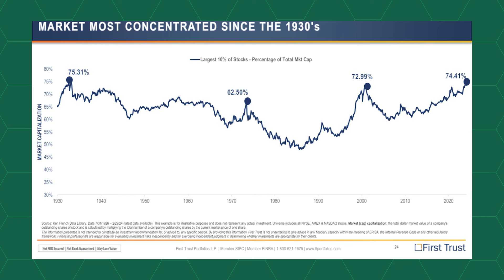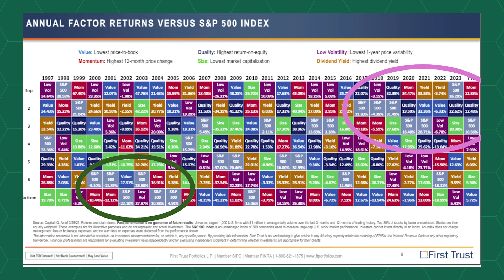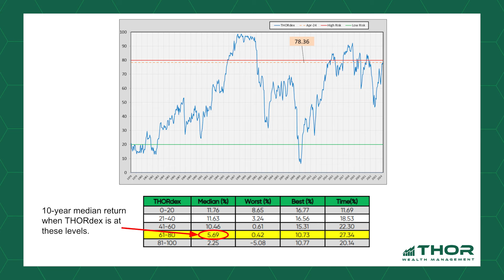Avoid Investing in the S&P 500 Index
The S&P 500 Index is the most concentrated than it has ever been. This concentration is worse than 1999 which led to a multi-year period where active management outperformed the S&P 500 Index. We believe history will be repeated.

0:00 Intro
0:39 - Market Most Concentrated Since the 1930's
1:11 - S&P 500 Index Weight of the Largest 5 Names
2:20 - Annual Factor Returns Vs. S&P 500 Index
3:21 - S&P 500 Breadth
4:03 - THORdex
5:15 - Outro

► Find more content and insights on investments and wealth management

▬ About THOR Wealth Management  ▬▬▬▬▬▬▬▬▬▬

THOR Wealth Management is a registered investment advisor based in Cincinnati, Ohio. We aim to be a financial one-stop shop for emerging wealth families. Our mission is to be a trusted advisor to you and your family by assisting with all of your financial and key life decisions, and helping to build and preserve your wealth.

At THOR, we are here to support you for life with a full spectrum of services including, Investment Management, Financial Planning, Retirement Planning, Estate Planning, Tax Planning and Business Advisory.

We are committed to providing a personal, hands-on approach to all your needs.  Because we focus on building personal relationships, we are able to tailor your portfolio and make any needed adjustments as your needs and goals change throughout your life.

▬ Other Channels ▬▬▬▬▬▬▬▬▬▬▬▬▬▬▬

 / thor.  .

 / thorinvest